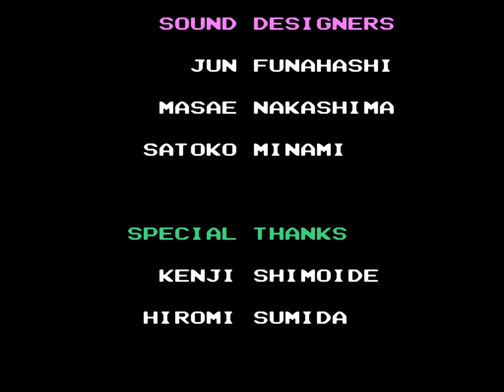Tiny Toon Adventures | 8-bit Nintendo | Full Game [Upscaled to 4K using xBRz]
0:00 Intro
0:51 Stage 1
4:37 Secret Boss: Duck Vader
5:29 Stage 2
10:17 Stage 3
14:45 Stage 4
18:50 Stage 5
21:27 Stage 6
22:41 Final Boss
22:54 Ending & Credits